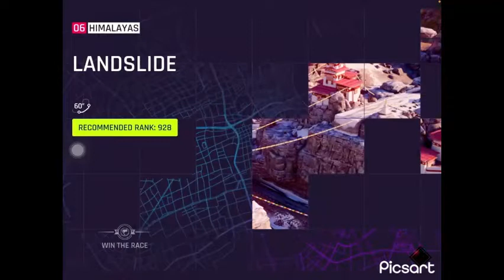asphalt gaming /// episode : 4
hey guys sorry for not uploading for the past weeks